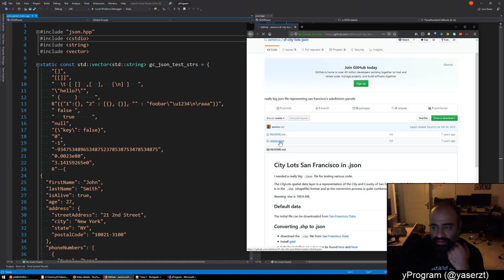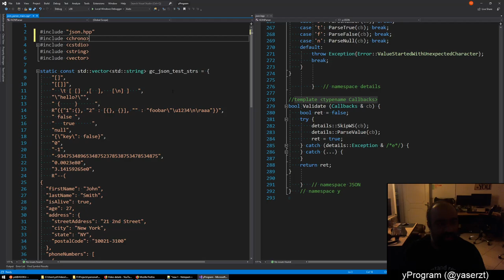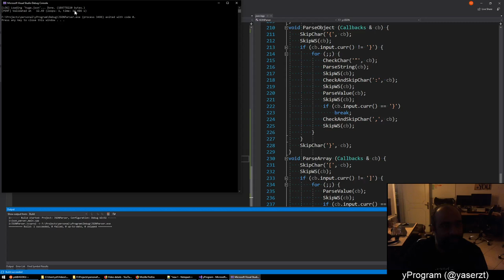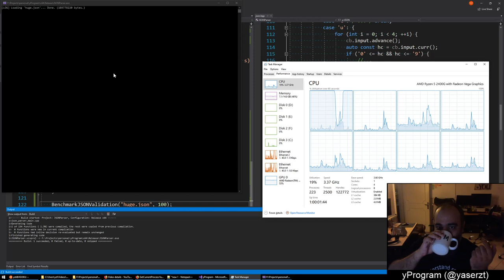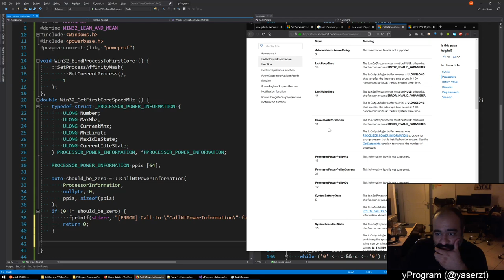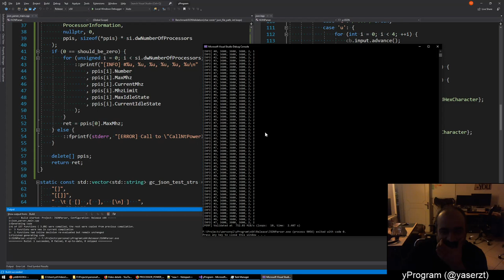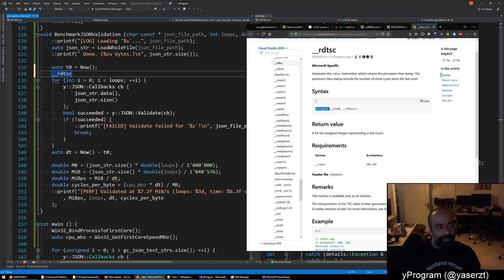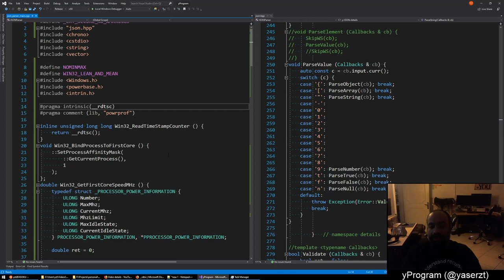yProgram #022 - JSON Parser #03 - 2019/09/23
In the yProgram series, I  go over a few programming topics that interest me (a C/C++/game programmer.) This series is in my native Farsi.

This particular sub-series is about implementing a JSON parser (and maybe a generator.)